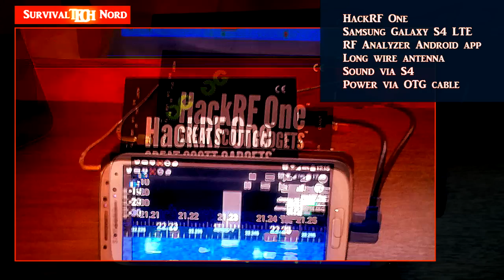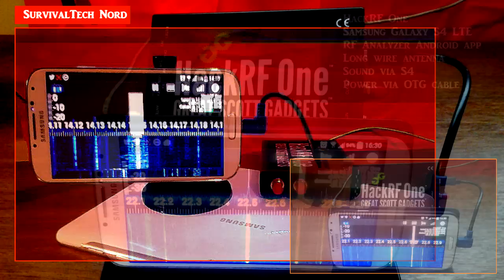Testing HackRF & RF Analyzer app on Android [Software Defined Radio]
Today we are testing the HackRF One SDR Transceiver with a Samsung Galaxy S4 on Android. In this video we are tuning around shortwave and HF amateur radio bands to see what the HackRF is all about.The HackRF is a All-Mode Software Defined Radio (both transmit and receive) operating from 10 MHz to 6 GHz continuously! Designed to enable bespoke testing and development options, the HackRF One is the next generation in radio radio technologies, The HackRF One is an open source hardware platform that can be used as a USB peripheral or programmed for stand-alone operation. It is an indispensable tool in any Comm Techs toolbox whichever side of the law he or she is on!

Best Features
- Half-duplex transceiver
- Chainable
- Operating freq: 10 MHz to 6 GHz
- 2 Msps - 20 Msps (quadrature) 8 bits resolution
- High Speed USB & USB bus powered
- software-controlled antenna port power for LNA
- Expandable
- Portable
- Open source

This surely wont be the last time you see the hackRF on this channel, as this video doesnt eve begin to scratch teh surface if the devices capabilities.

If you want to get your comms up, this is the right place to start!

Android fanatic and videoblogger, Survival technology is a retired comms professional and expat living and having worked out of Scandinavia for the past couple of decades. Operationally, he has deployed in Europe, North Africa, Baltic, Southern Caucasus, Middle East, from Iceland to South Africa, in peaceful and not so peaceful  zones...
for more articles and projects. All revenue earned from this channel is used for the channel, projects and off-grid micro-expeditions. Anything leftover goes toward additional "nicevto have" gear, sometimes featured on the channel.